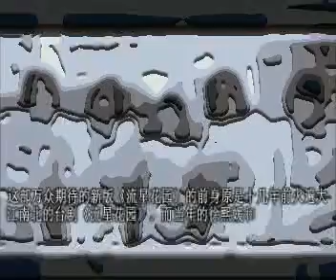《新流星花园》爆剧照 郑爽再演杉菜, 鹿晗杨洋引领新版F4!